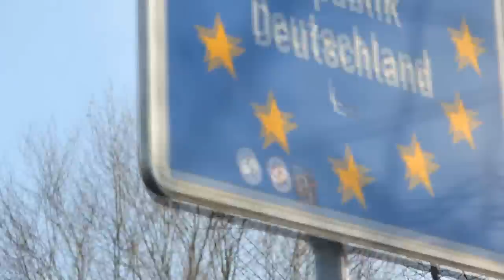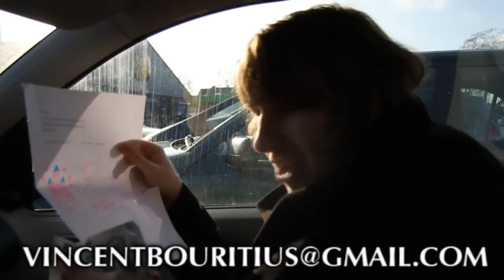RITJE DUITSLAND? - FANMAIL #18